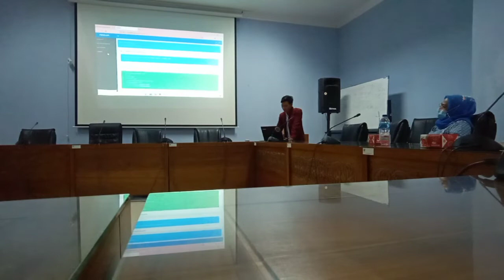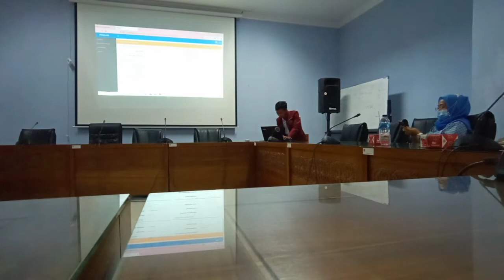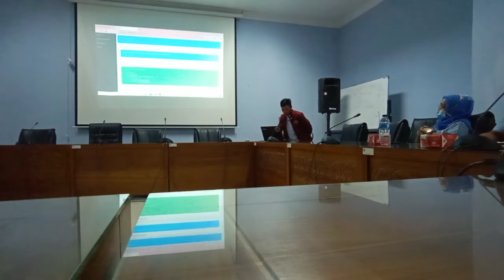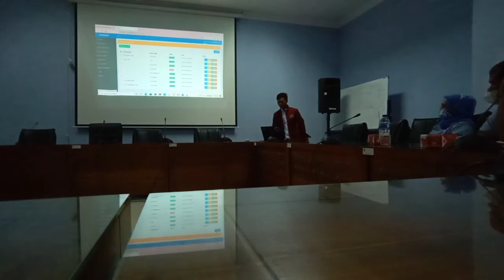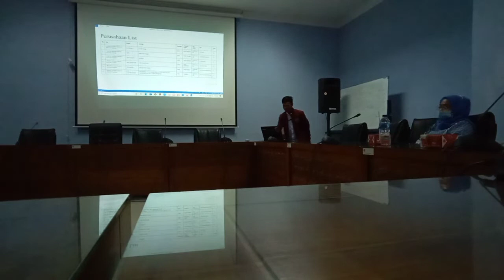Presentasi tugas akhir di Dinas Kelautan dan Perikanan Provinsi Sumatera Barat oleh Mahasiswa UNES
Hasil tugas akhir yang di terapkan di depan pimpinan Dinas Kelautan dan Perikanan Provinsi Sumatera Barat oleh Mahasiswa Universitas Ekasakti